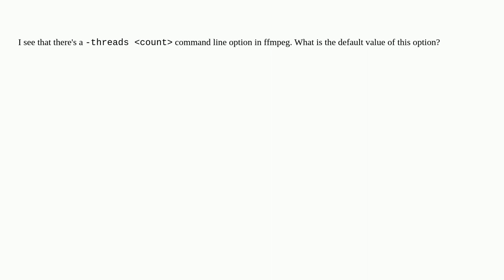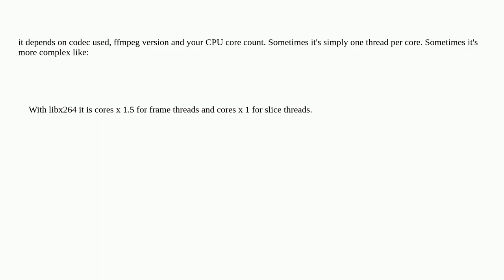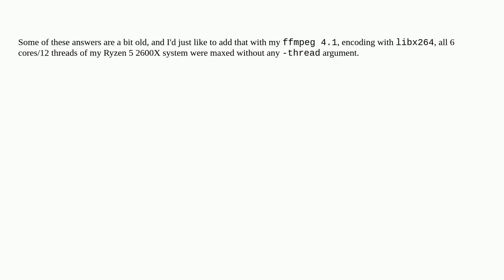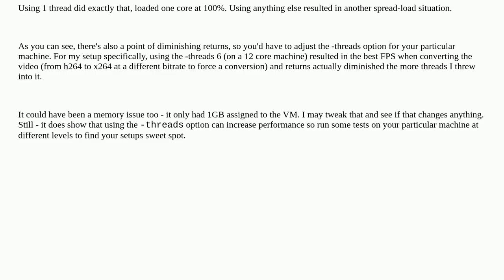How many threads does ffmpeg use by default?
A special thanks goes out to the community

  ffmpeg